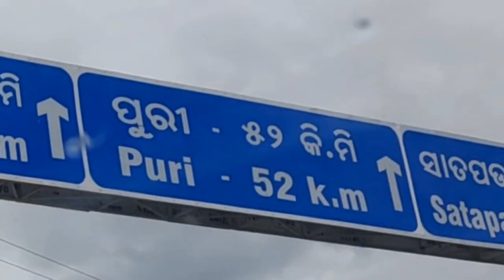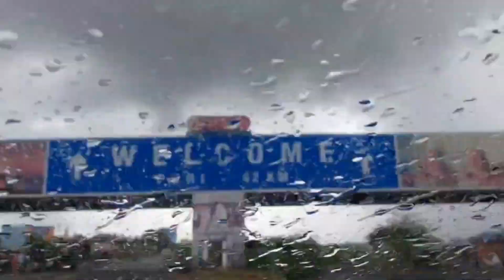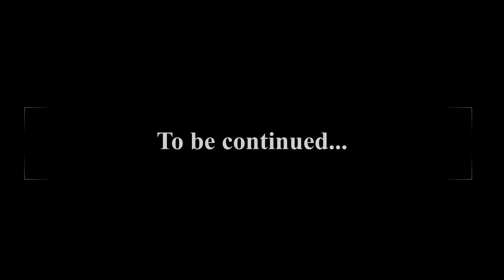Dhulokona – Outdoor shooting BTS - Part 1 | Puri Episode | Debottam Majumder vlogs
About the video:
This video is about BTS of Dhulokona shooting in Puri.